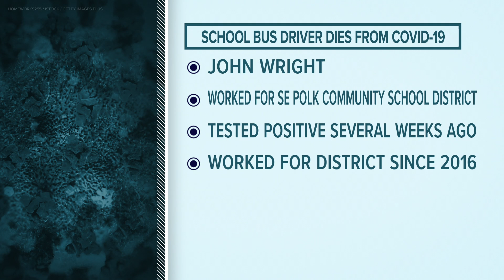Bus driver for Southeast Polk Community School District dies from COVID-19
John Wright worked for the Southeast Polk Community School District since 2016, officials said.